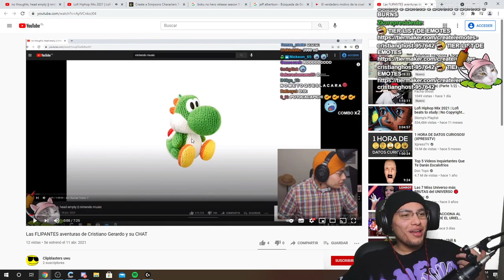pasense por el canal de @clipblasters uwu